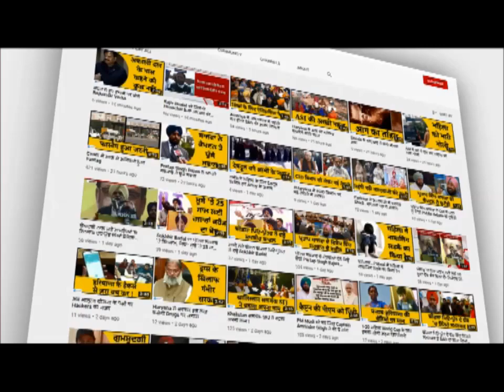Ludhiana STF ने गिरफ्तार किए Drug तस्कर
Ludhiana STF ने इलाके में सक्रिय एक ड्रग तस्कर गिरोह का भंडाफोड़ करते हुये चार तस्करों को दो किलो बीस ग्राम Heroin के साथ पकड़ा है